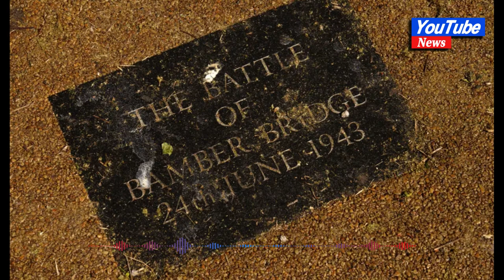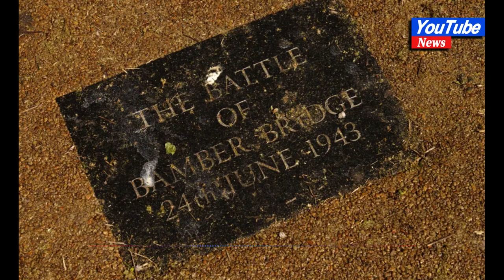UK village marks struggle against US Army racism in World War II#news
-UK village marks struggle against US Army racism in World War II

BAMBER BRIDGE, England (AP) — The village of Bamber Bridge in northwestern England is proud of the blow it struck against racism in the U.S. military during World War II.

When an all-Black truck regiment was stationed in the village, residents refused to accept the segregation ingrained in the U.S. Army. Ignoring pressure from British and American authorities, pubs welcomed the GIs, local women chatted and danced with them, and English soldiers drank alongside men they saw as allies in the war against fascism.

But simmering tensions between Black soldiers and white military police exploded on June 24, 1943, when a dispute outside a pub escalated into a night of gunfire and rebellion that left Private William Crossland dead and dozens of soldiers from the truck regiment facing court martial. When Crossland’s niece learned about the circumstances of her uncle’s death from an Associated Press reporter, she called for a new investigation to uncover exactly how he died.
The community has chosen to focus on its stand against segregation as it commemorates the 80th anniversary of what’s now known as the Battle of Bamber Bridge and America reassesses its past treatment of Black men and women in the armed forces.

“I think maybe it’s a sense of pride that there was no bigotry towards (the soldiers),” said Valerie Fell, who was just 2 in 1943 but whose family ran Ye Olde Hob Inn, the 400-year-old thatched-roof pub where the conflict started. “They deserved the respect of the uniform that they were wearing. … That’s how people felt about it.”

That was in stark contrast to the treatment Black soldiers received in the wartime Army, which was still segregated by law.
The men of the 1511th Quartermaster Truck Regiment (Aviation) stationed at Bamber Bridge complained that they received poor food and often had to sleep in their trucks when they stopped at white bases, according to evidence presented during the court martial proceedings. They also said white military police harassed Black troops, hassling them for minor transgressions that were often ignored for other soldiers.

EXPORTING SEGREGATION

Black soldiers accounted for about 10% of the American troops who flooded into Britain during the war. Serving in segregated units led by white officers, most were relegated to non-combat roles such as driving trucks that delivered supplies to military bases.
U.S. authorities tried to extend those policies beyond their bases, asking pubs and restaurants to separate the races.

Bamber Bridge, then home to about 6,800 people, wasn’t the only British community to resist this pressure. In a country that was almost entirely white, there was no tradition of segregation, and after four years of war people welcomed any help they received from overseas.
What’s different about Bamber Bridge is the desire of local people to preserve this story and pass it on to others, said Alan Rice, co-director of the Institute for Black Atlantic Research at the University of Central Lancashire.

“If we’re going to have a fight against racism or fascism, these are the stories we need to talk about,” Rice said. “If you’re fighting fascism, which these people were, it’s ludicrous, absolutely ludicrous, that the U.S. Army (were) encouraging a form of fascism — segregation.”

Clinton Smith, head of the Black history group in nearby Preston, was among those who revived interest in the Battle of Bamber Bridge in the 1980s when he discovered bullet holes in the side of a bank and started asking long-time residents what had happened.

That helped attract wider interest, with local blogger Derek Rogerson publishing a short book, “The Battle of Bamber Bridge: The True Story,” that includes photos of Black troops hosting a Christmas party for village children and watching movies with kids perched on their laps. A filmmaker, Danny Lyons, compiled oral histories.

Last year, the local government council installed a plaque outside the Hob Inn that outlines the community’s relationship with the soldiers, the violence and its aftermath.
The story “just can’t be allowed to wither on the vine,” Smith said. “As much as it’s withered, we’re just now trying to rejuvenate it whilst maintaining the accuracy.”